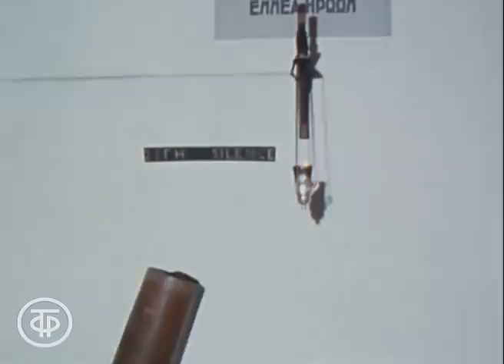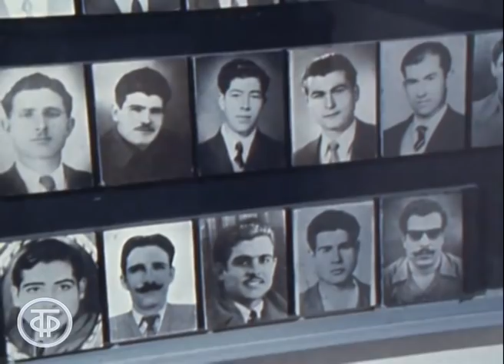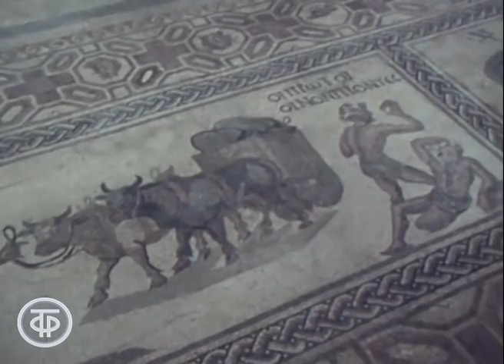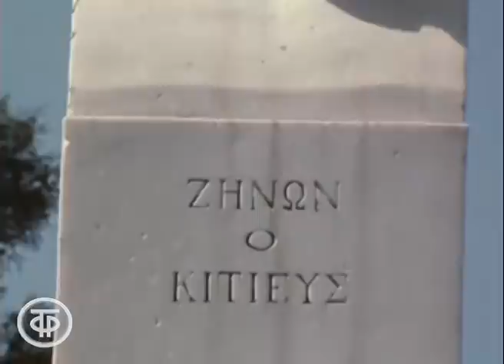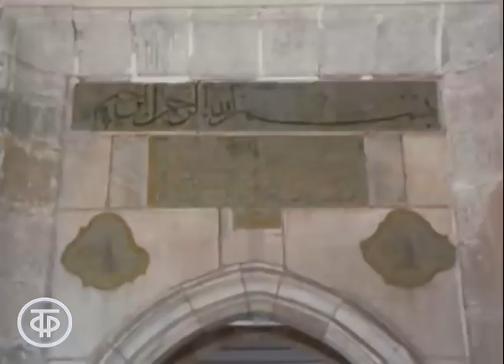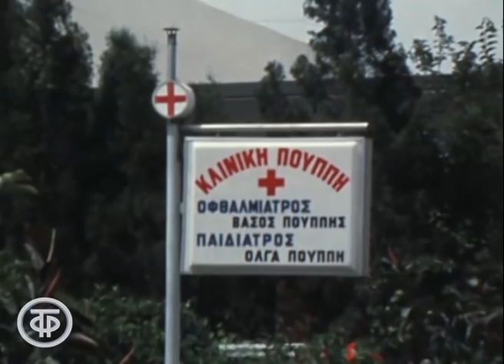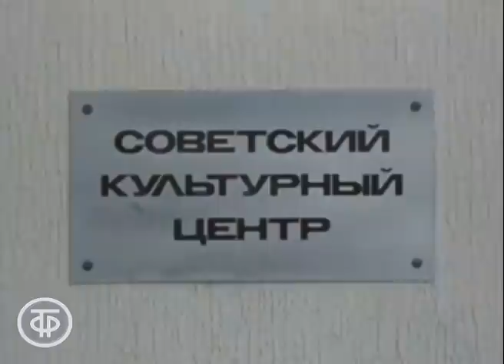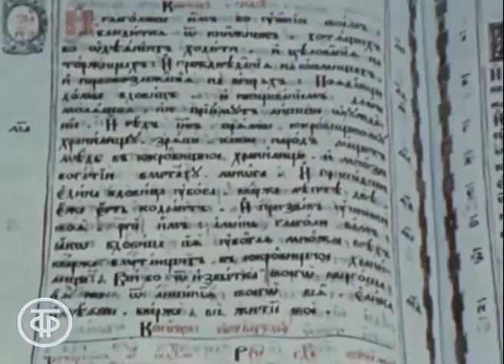Кипр. Легенды и действительность. Документальный фильм (1984)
Кипр. Легенды и действительность. Документальный фильм
Документальный фильм рассказывает об острове Кипре, его богатой истории и современности. Зритель побывает в крупнейших городах Кипра - Никосии, Пафосе, Лимасоле, Ларнаке, познакомится с архитектурой и достопримечательностями этих городов, с живыми традициями народов Кипра, посетит национальный музей, где собрана ценнейшая коллекция памятников искусства от эпохи неолита до наших дней.

Автор сценария - Г. Пивоваров
Режиссер - Валерий Лещинский
Оператор - С. Цингис